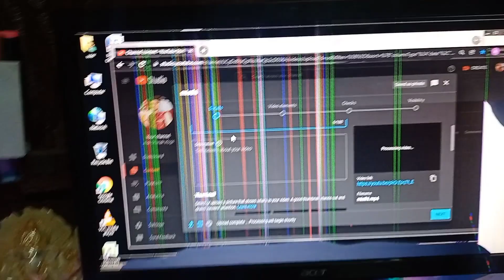Aryan Birthday Celebration🎉 With Family (Special).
Aryan ke Birthday mai Popat ho gya.😟mainpuri_district mainpuri piyushjoshi piyushjoshi vloggers dailyvlog sauravjoshi sauravjoshi trend .